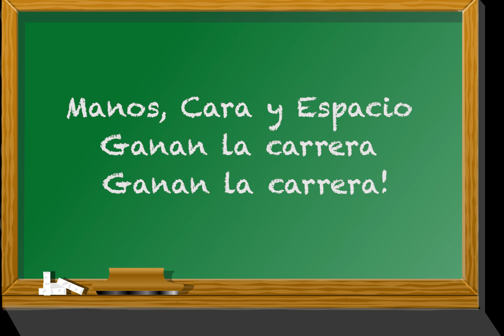Manos cara y espacio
(Spanish Translation of original)

Tres pequeñas cosas que
Ganan la carrera

Lávate las manos
Cubre tu cara
Deja un espacio entre amigos

Ganan la carrera
Ganan la carrera!